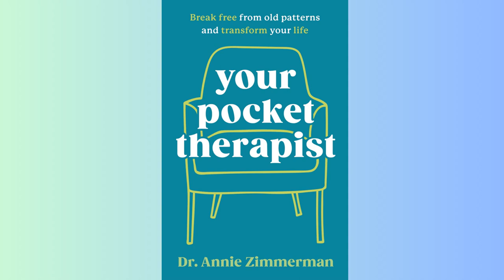SUMMARY - Your Pocket Therapist - Dr. Annie Zimmerman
Welcome to Literary Insights. This is the summary of the book Your Pocket Therapist - Dr. Annie Zimmerman .

BOOK LINK:

🎧 Ready for your next favorite story? Explore the world’s top audiobooks and podcasts with Audible. 📚 Dive in now!